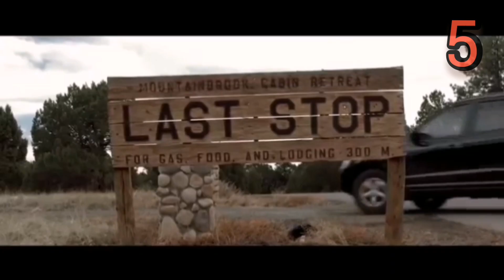5 - ФИЛМИ на УЖАСИТЕ!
специално подбрана колекция филми на ужасите